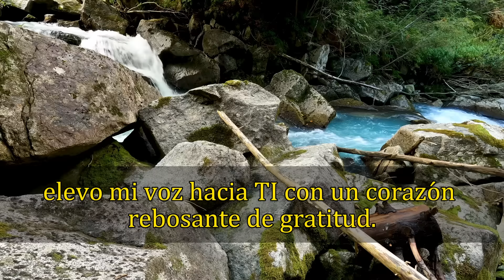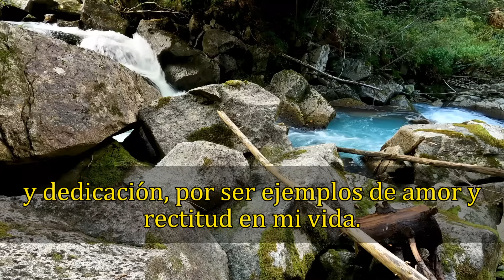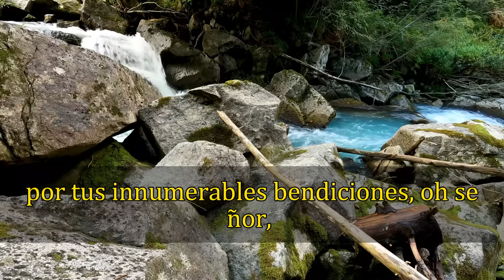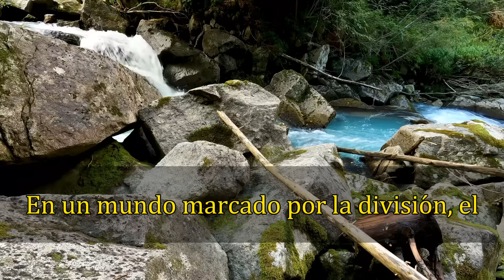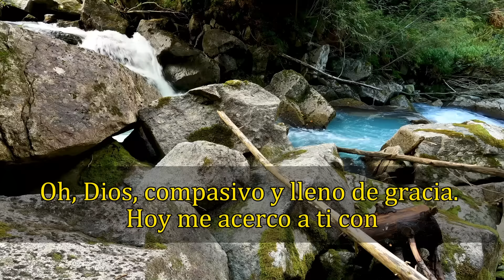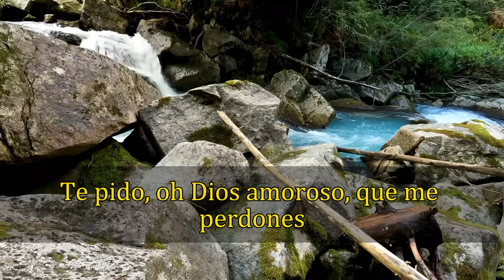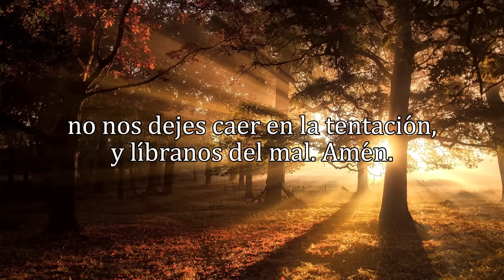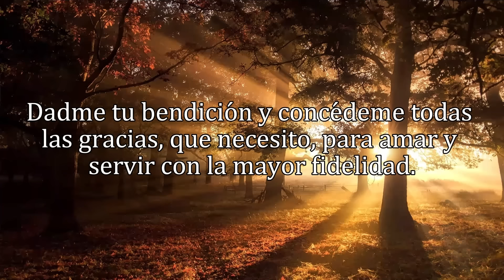ORACIÓN DE LA MAÑANA, MARTES 20 DE AGOSTO 2024.